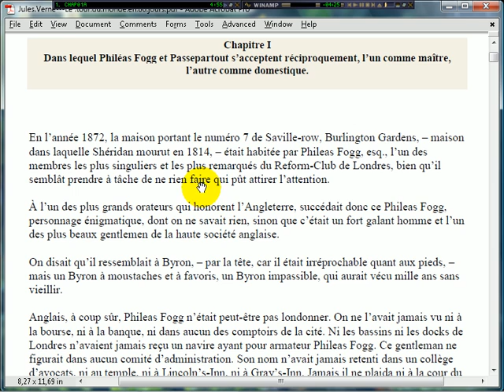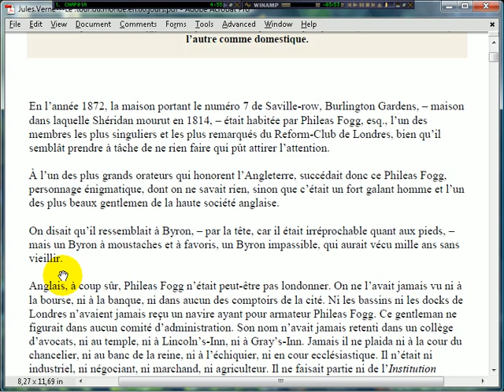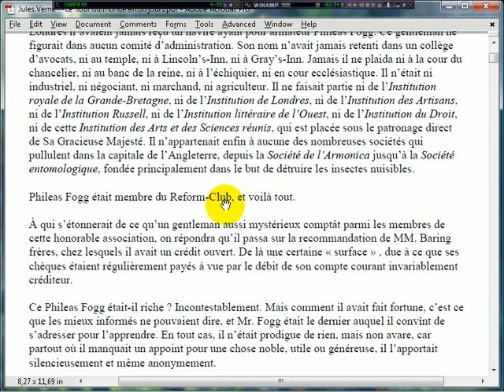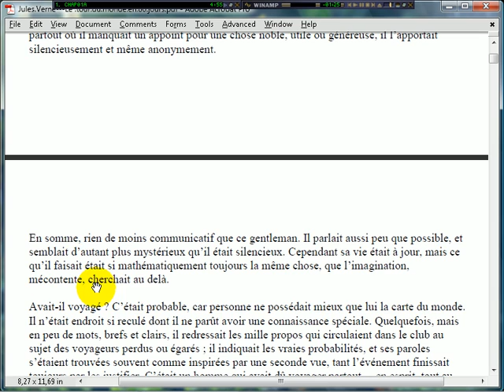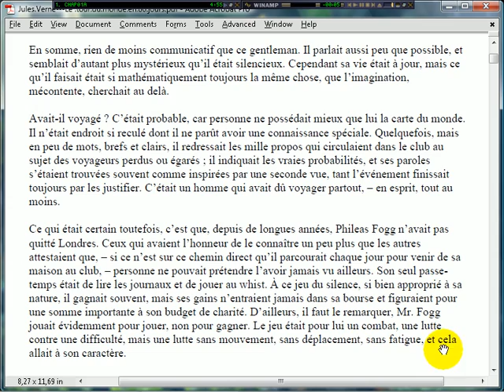chapter 1a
Le Tour du monde en quatre-vingts jours
Jules Verne
1873